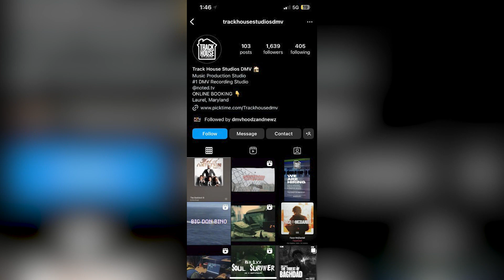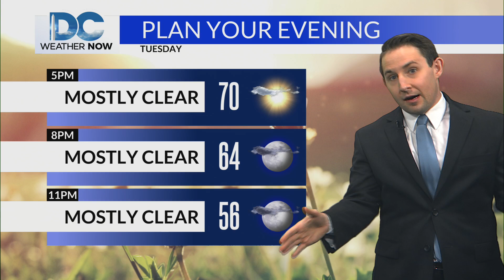Top Stories from DC News Now at 4 p.m. on March 12, 2024